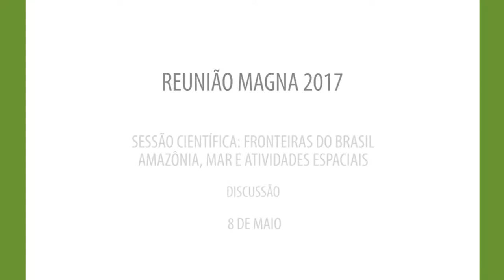Sessão "Fronteiras do Brasil" - Discussão | Reunião Magna 2017